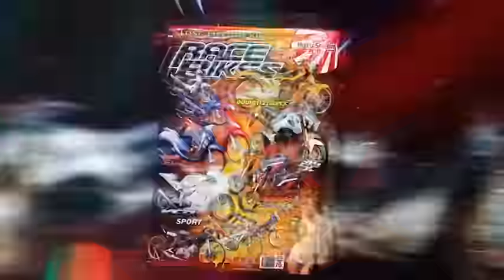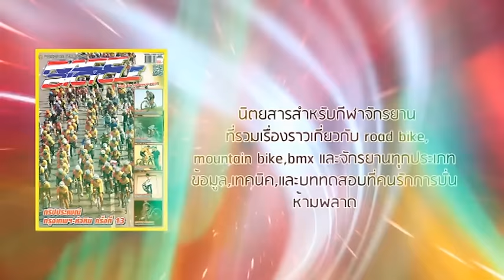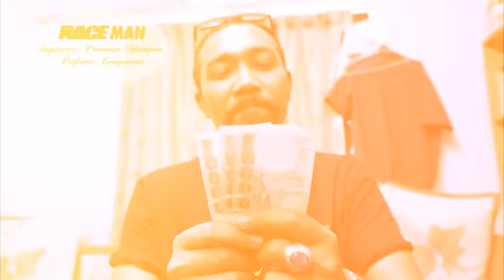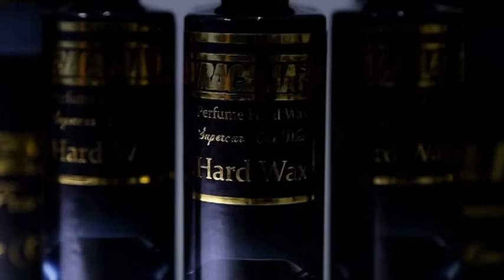SPEED RACE TRUCK สัมภาษณ์ หมูหยอง 1